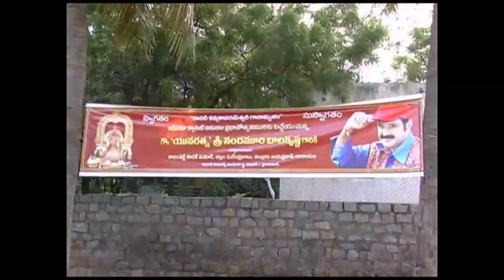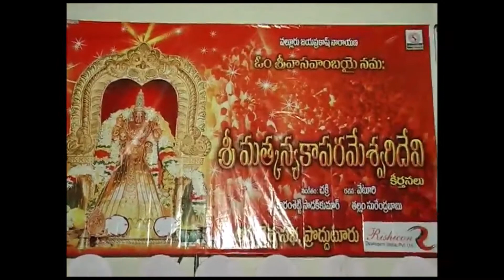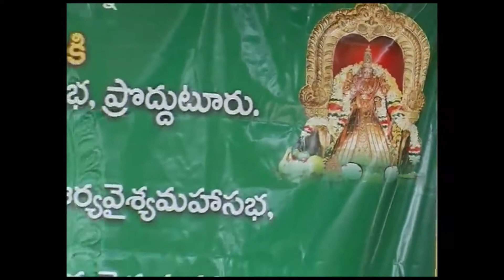Sri Vasavi Kanyaka Parameswari Ganaamrutham I Audio Release Function I Balakrishna I Veturi I Chakri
Sri Vasavi Kanyaka Parameswari Ganaamrutham Audio Release Function Video
Audio Released by Sri Nandamuri Balakrishna.
Lyrics: Veturi Sundara Rama Murthy